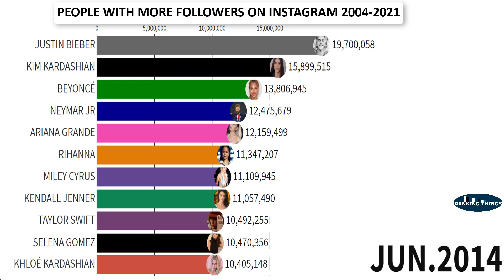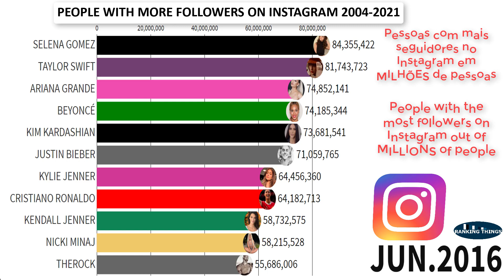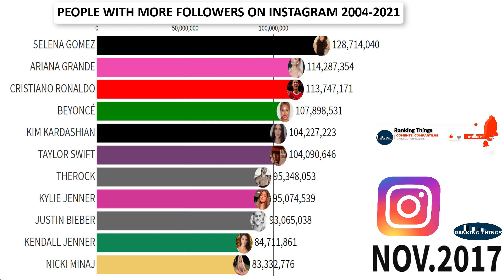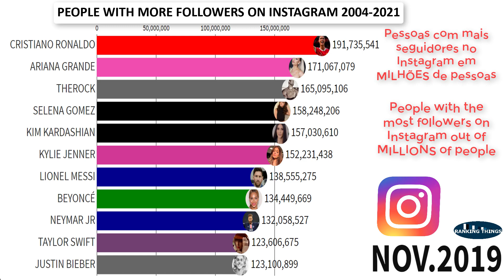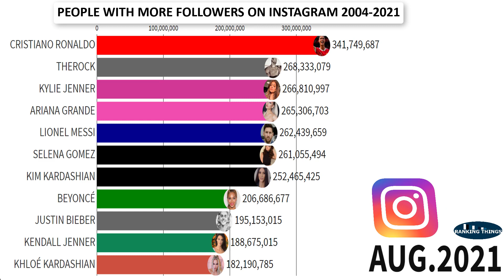PEOPLE WITH MORE FOLLOWERS ON INSTAGRAM 2014-2021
This classic video like Instagram accounts with most followers from 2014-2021
Data: socialblade

Nano: nano_3ncsjydq1oozp39uqaa35gsdhmguw6goupkqs9xa3pqqzeymtbkeaj9z9yry
Bitcoin: bc1q3sdyvfgcn8cgu5dur5qjznfp2tdtm6c99xxr8t
Doge: DK3zfhFdzCsbBqsfq5sQXCAL655sGBr9u
Ltc: ltc1qplv0hvq6dcqjvwnqew0rtgeyhk7p5sp4a4hadf